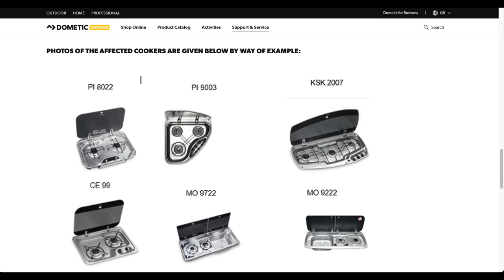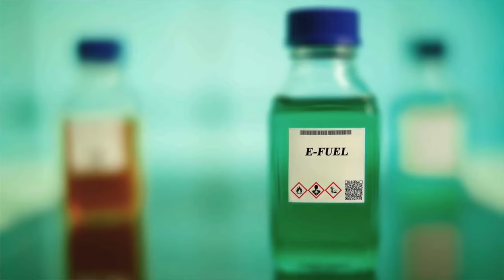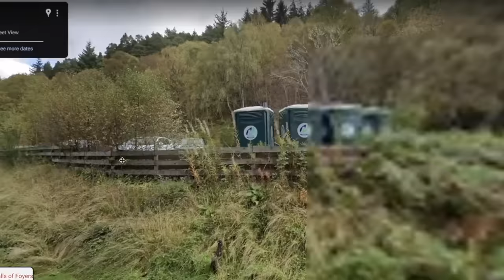£2000 to Stay at Campsite - July 2023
In this month’s Motorhome and Campervan News we look at:
* Dometic Cooker Recall
* Caravan rolls down a road the wrong way
* and a man is charged £2000 for a weekend stay at a campsite

Germany slams the brakes on the EU’s engine ban

We aim to publish a video each month, Sunday at 5pm (UK time).

Video Equipment
GoPro Hero 8
GoPro Hero 8 Media Mod
RØDE Lavalier mic